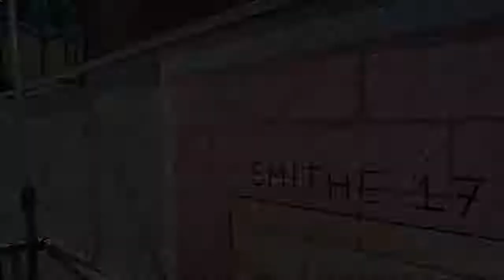COC GAMES : Clash of Clans Hog Rider Mural by Smitheone